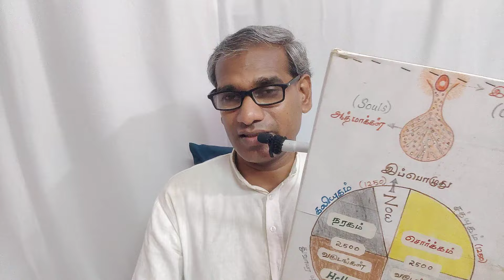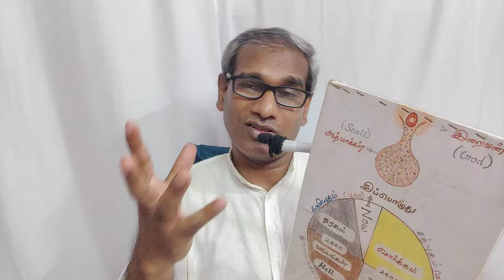இறந்த பிறகும் கொடூரன் விடல உலக அழிவில் சிக்கி தவிக்கும் இளம் பெண்கள் Kolkata Lady Doctor issue